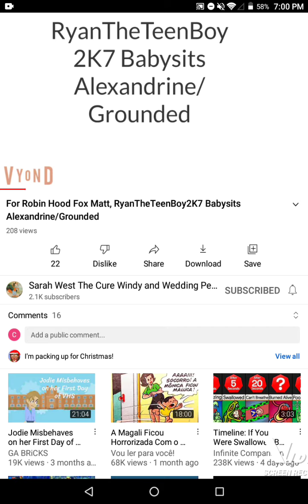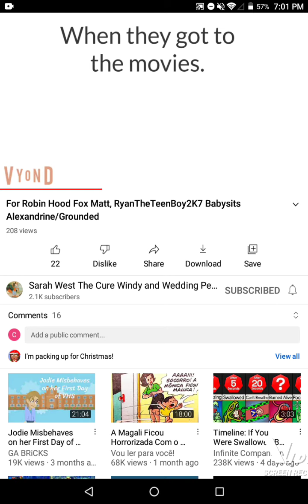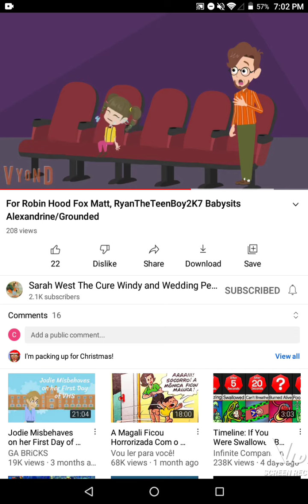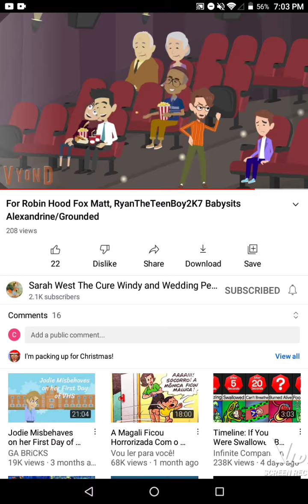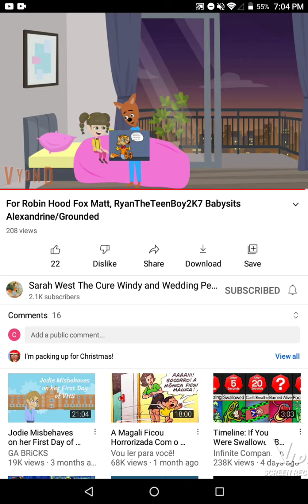Free Like Video #1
AND RYANTHETEENBOY2K7, IF YOU ARE SEEING THIS, WE ARE DONE PERMANENTLY AND I HAVE UNSUBSCRIBED FROM YOU. IF YOU EVEN THINK ABOUT COMMENTING ON ME OR SARAH WEST'S VIDEO, YOUR COMMENT WILL BE REMOVED. YOUR BEHAVIOR IS UNACCEPTABLE AND WILL NOT BE TOLERATED. PERIOD.